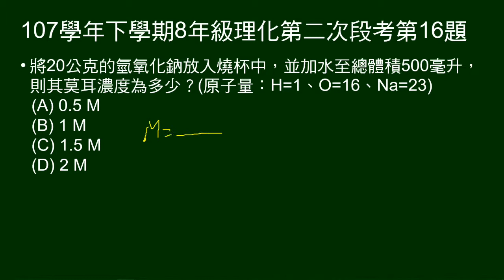107學年下8年級理化二段第16題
20公克的氫氧化鈉放入燒杯中，並加水至總體積500毫升，問莫耳濃度。